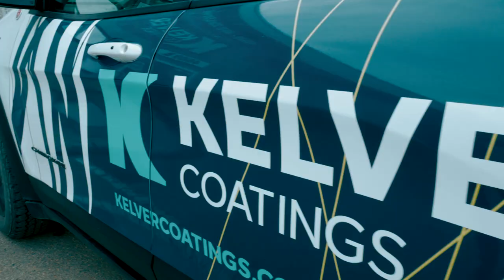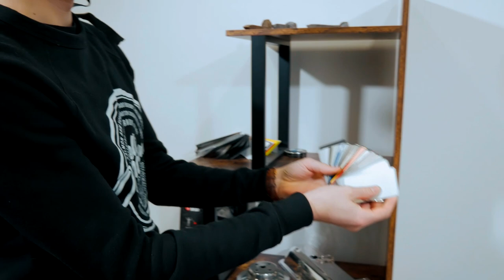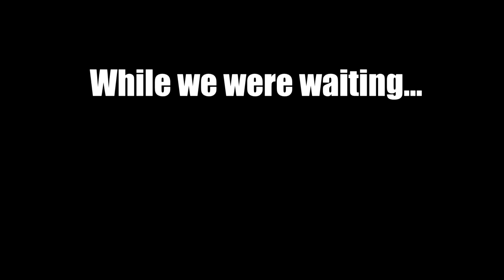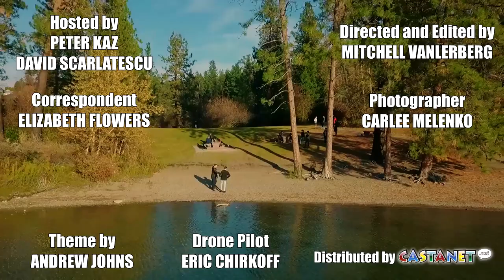Painting Rims: Hello Okanagan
Have you heard of powder coatings before?

Powder coatings is a type of paint coating that is applied using a dry powder as opposed to liquid paint. Five layers of liquid paint is equivalent to one powder coat.

On this week's episode of Hello Okanagan, the squad meets up with Kelver Coatings, Western Canada's premier powder coatings and specialty coatings services. There the boys learn the process of powder coatings and even give it a spin for themselves.